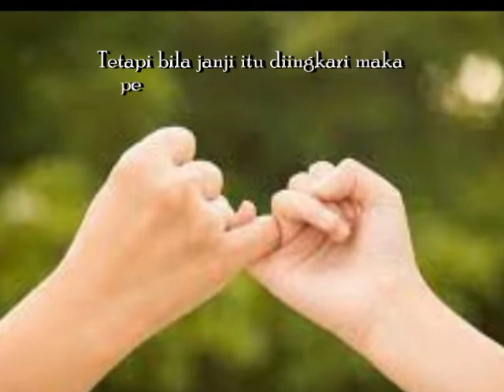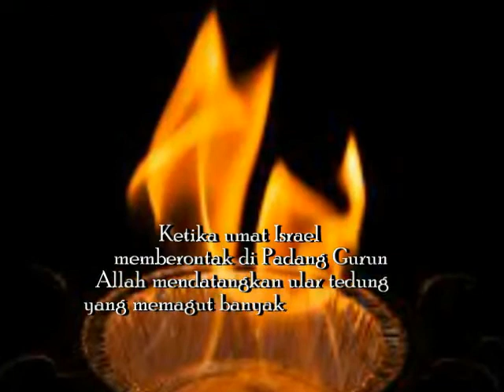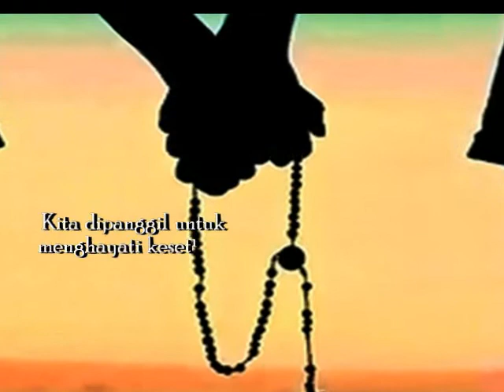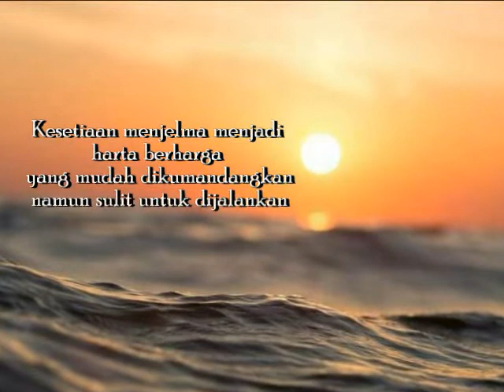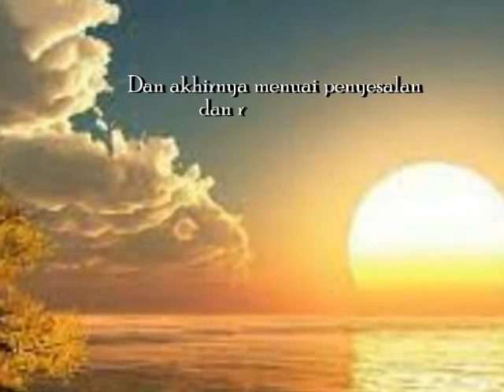JANJI SETIA ALLAH- Renungan Minggu 14 Maret 2021